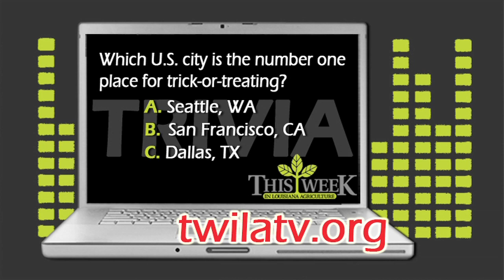Ag Minute--Jack O' Lantern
On this spooky edition of the Ag Minute, Kristen Oaks brings us the tale of the jack o' lantern and its agricultural roots!